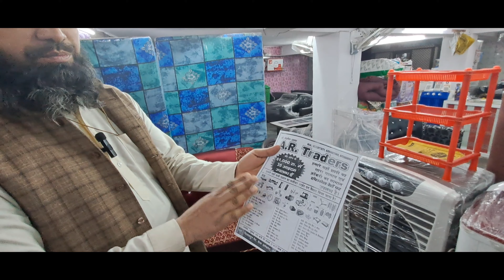₹55000 में शादी-विवाह का सारा सामान || रामपुर उत्तर प्रदेश में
Address: Jahaaz waali Gali, Opposite Shah Jamali marriage hall, Bilaspur Gate,
Timimg: 10 am to 7 pm
Weekoff : Wednesday